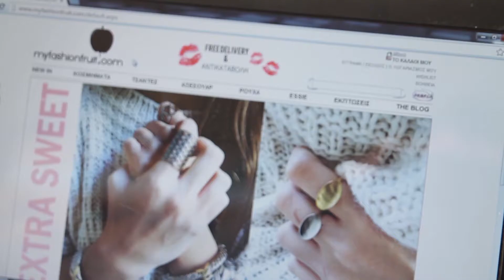Grab your mff piece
New Ins at myfashionfruit.com . Grab your mff piece now.